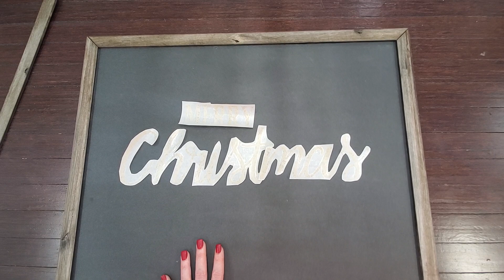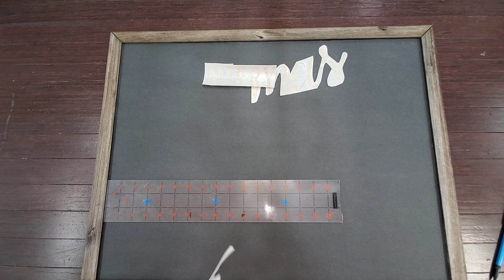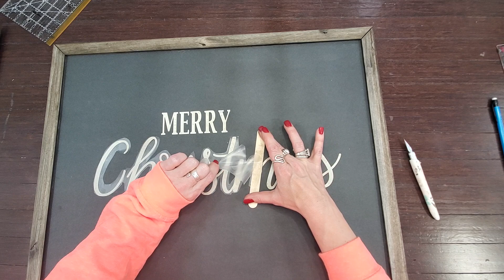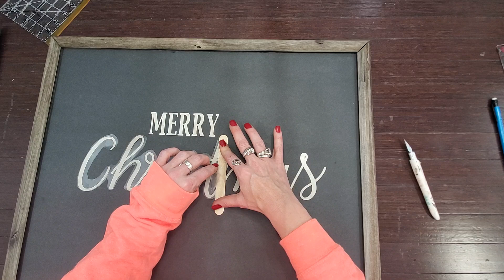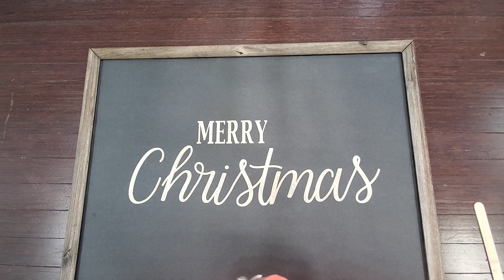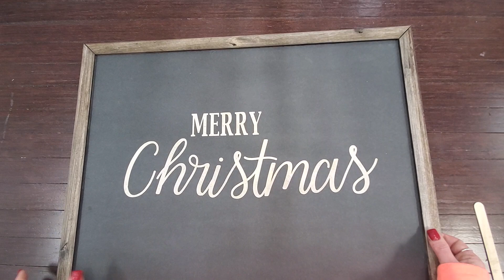Merry Christmas wall art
This tutorial will show you how to create this Merry Christmas sign with a faux wood frame made from Readi-board foam core.